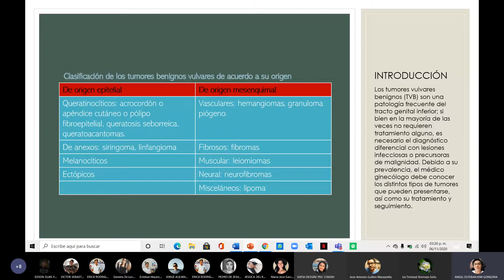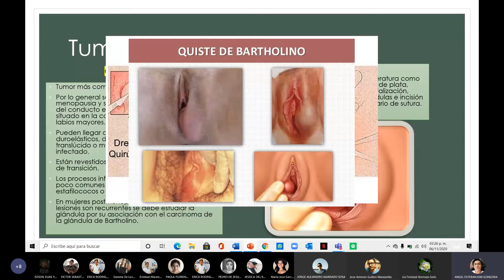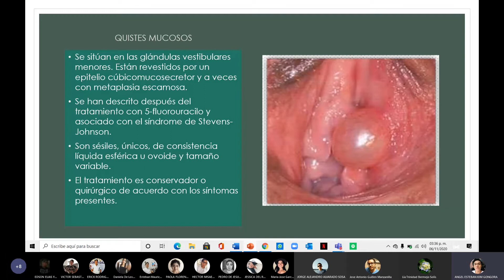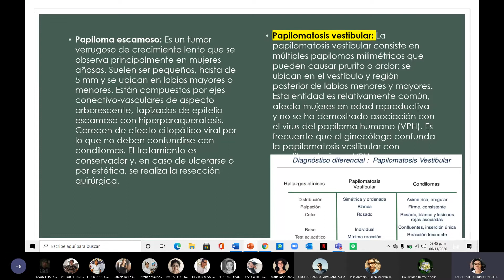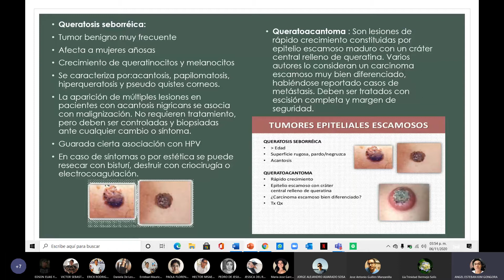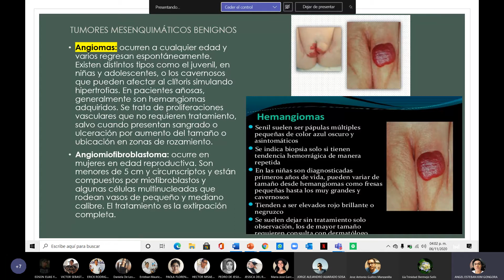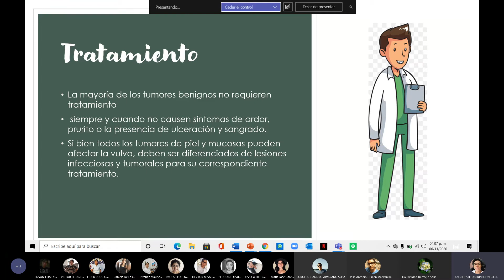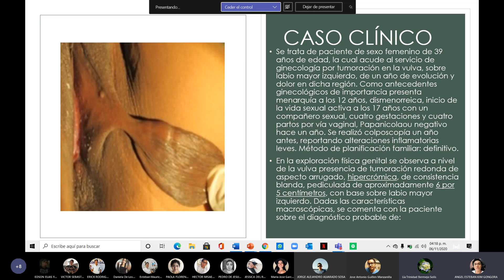Tumores benignos de vulva